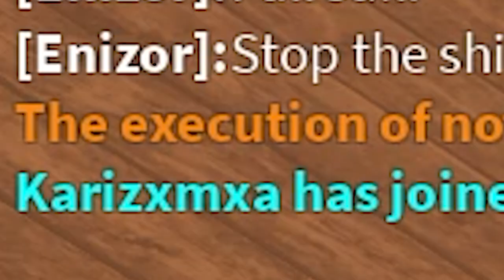[Arcane Odyssey] a day in the life of a 5 star criminal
sorry this is so short form but the first impressions video is taking long than anticipated